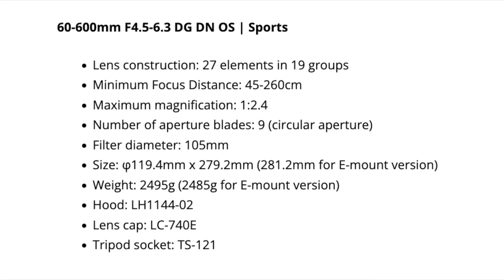Sony is likely to announce the new 20-70mm f/4.0 G lens on January 17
This will be the world's first standard zoom lens with 20mm at the wide end. And it will cost around 1600 Euro/Dollars